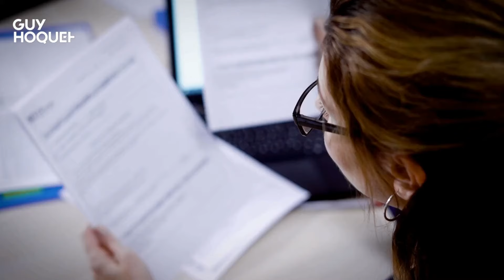Comment fonctionne une clause suspensive ?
Vous vous apprêtez à signer un compromis de vente et vous vous demandez ce que signifie réellement une clause suspensive ? La clause suspensive peut avoir un impact majeur sur votre engagement lors d'une transaction immobilière.
🔻 Guy Hoquet vous explique 🔻
🔎 Lisez notre article "Ce qu'il faut savoir sur la condition suspensive"

👉  La clause suspensive est une condition incluse dans un compromis de vente.
⚠️  Si cette condition n'est pas remplie à une date précise, le compromis est annulé, libérant vendeur et acheteur de leurs obligations.
👉  Ces conditions doivent être incertaines et indépendantes de la volonté des parties, comme un refus de prêt bancaire ou un refus de permis de construire. Certaines, comme celles relatives aux prêts immobiliers, ne peuvent pas être refusées par le vendeur.

🤔  Quelles sont les autres conditions suspensives en immobilier ?

🏠  VOUS AVEZ UN PROJET IMMOBILIER ?
Rendez-vous dans notre agence Guy Hoquet la plus proche de chez vous pour discuter et échanger sur votre projet :

🔑 À propos de GUY HOQUET L'IMMOBILIER
Avec 550 agences réparties en France et à l’international, Guy Hoquet l'Immobilier est le 3ème réseau d’agences immobilières franchisées en France. Plus de 4 000 collaborateurs du réseau Guy Hoquet proposent et s’engagent sur des garanties et des services exclusifs. Chez Guy Hoquet le Prix et le Délai de Vente du bien sont Garantis, sinon, le client vendeur bénéficie d'une remise sur les honoraires d’agences pouvant aller jusqu’à 100%.

Ne sous-estimez pas ce que nos conseillers vont vous faire gagner !